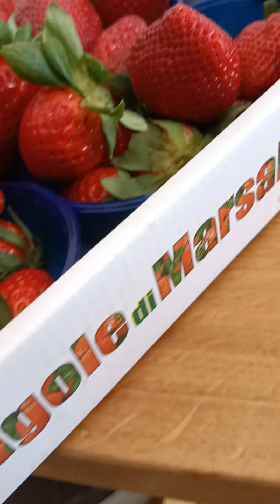vlog...sembra estate, pulisco i balconi, rimetto il tavolo fuori, vi parlo di aspirapolveri, e 🍓🍓